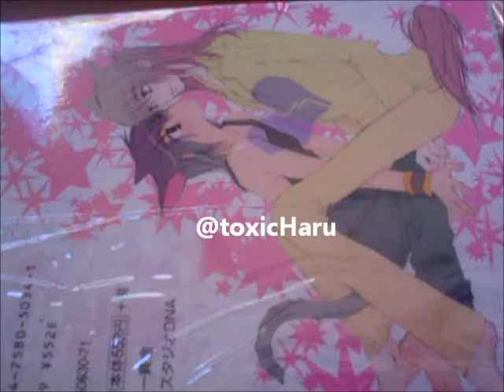drawing soubi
just a sketch